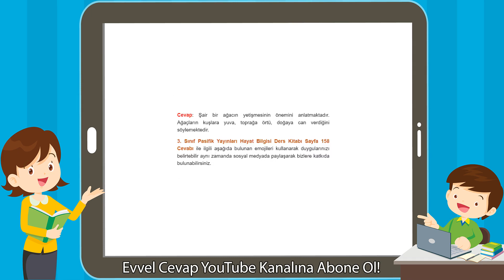3. Sınıf Hayat Bilgisi Ders Kitabı Sayfa 158 Cevapları Pasifik Yayınları